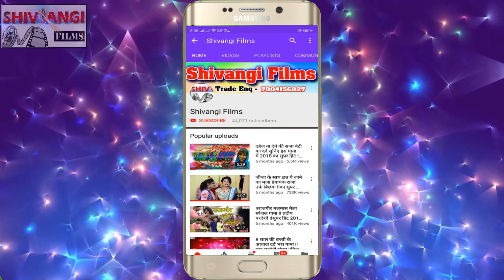Video Song || Lalan Singh का सुपरहिट Holi_Song पिया संघे होली || Piya Sanghe Holi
Title:   Piya Sanghe Holi
Singer:   Lalan Singh
Lable: Shivangi Films
Lyrics:  Lalan Singh